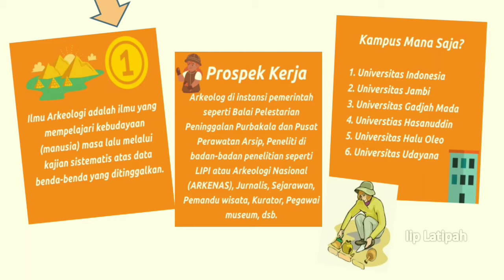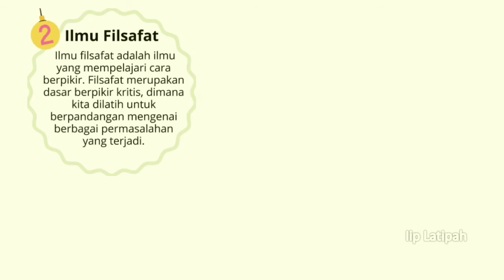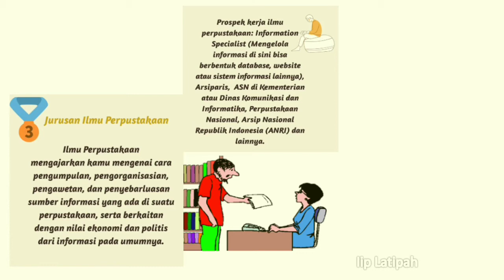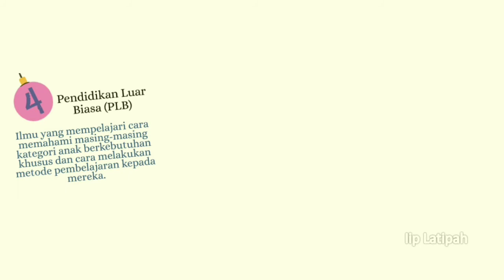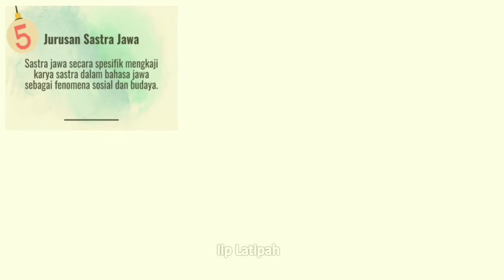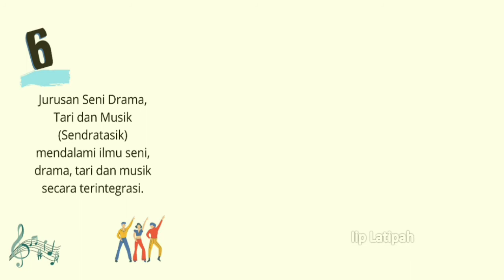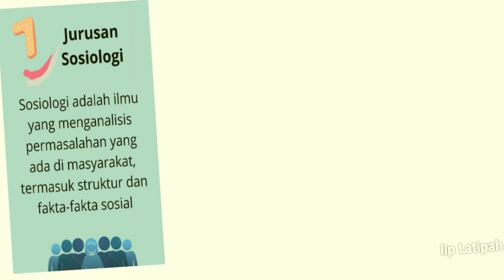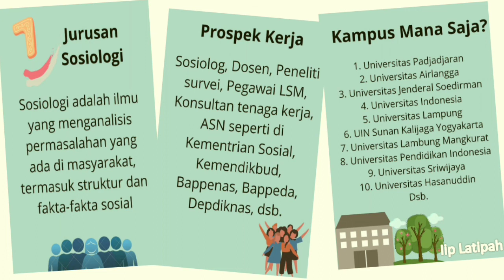JURUSAN KULIAH UNTUK ANAK IPS | Jurusan Sepi Peminat tapi Peluang Kerja Bagus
JURUSAN KULIAH UNTUK ANAK IPS | Jarang diminati tapi Sangat Dibutuhkan